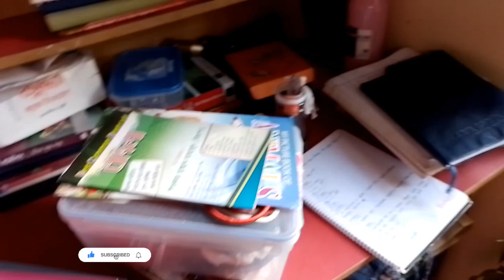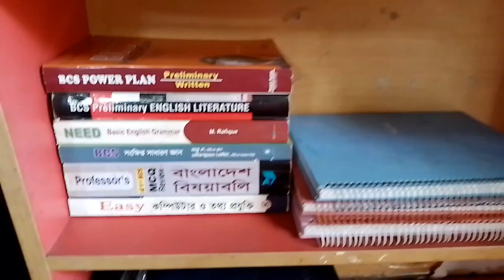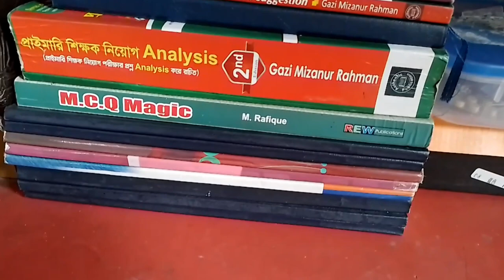House wife study vlog 📝📚📖 সংসার, বাচ্চা সামলিয়ে বিসিএস প্রস্তুতি 🎓😱 bcs jobpreparation 46thbcs✔️